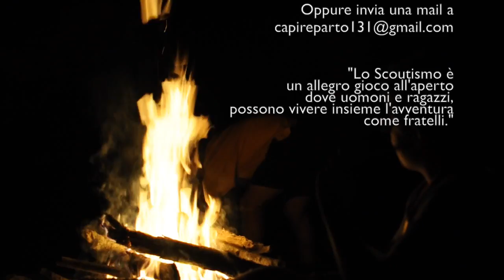Video propaganda Reparto Edelweiss